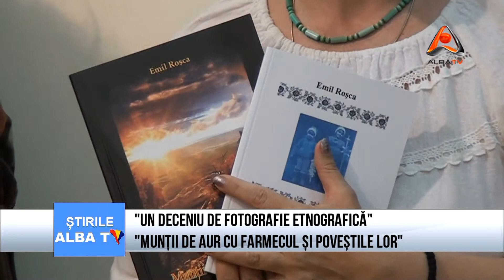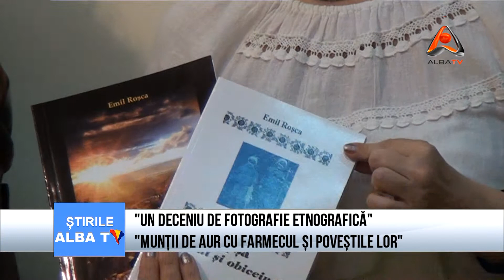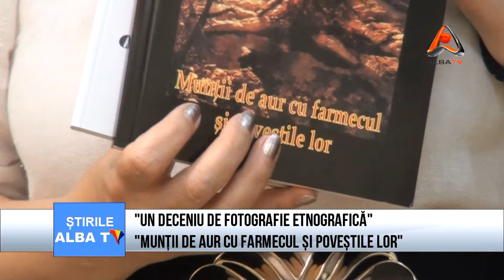Un deceniu de fotografie etnografica - Muntii de aur cu farmecul si povestile lor